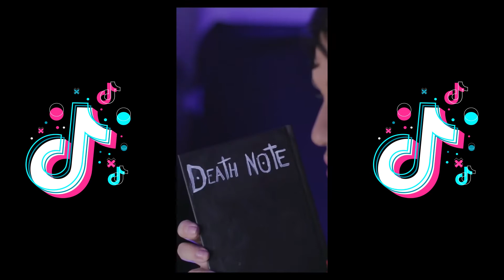Lucasvanalli's best makeups | Makeup TikTok Compilation😏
🙎ID TIKTOKER: Lucasvanalli

Tiktoker is a channel that creates different clips from famous TikTokers and introduce them to new viewers, our main objective is your smile!😉🤣🙏

IMPORTANT!👀
We are not the authors of the works, we just find and combine them into the video.
We hope that our work will help you have fun and benefit and inspire you.